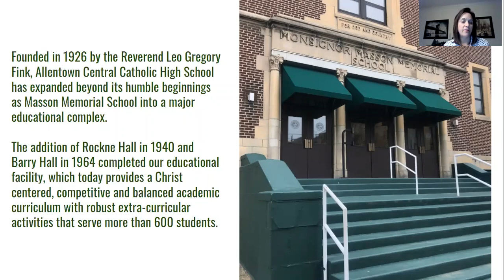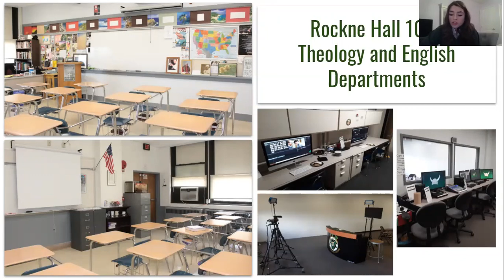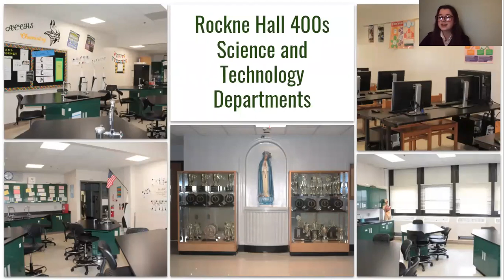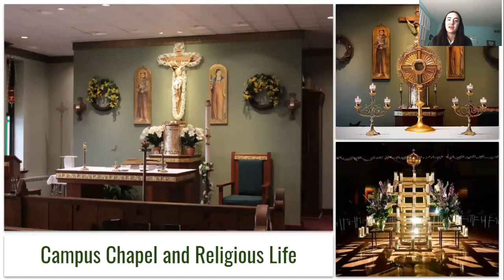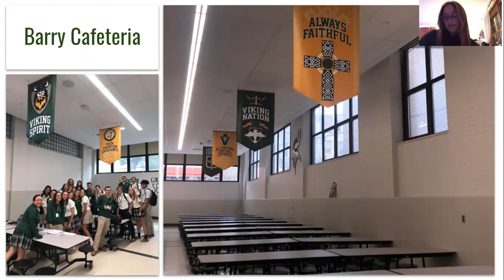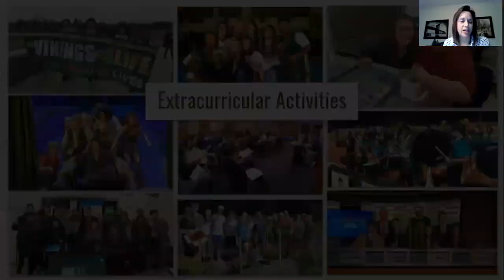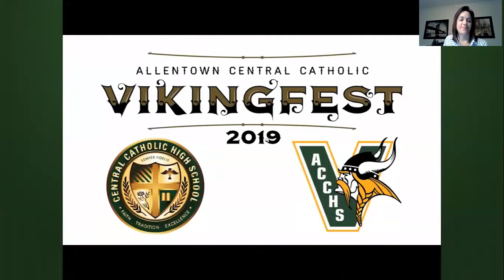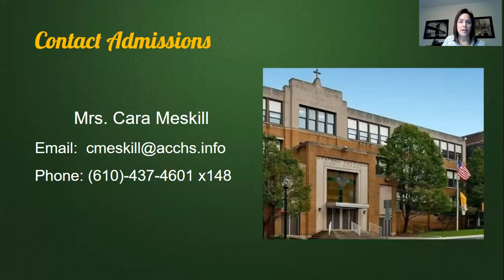ACCHS Virtual Open House Series: Campus Tour